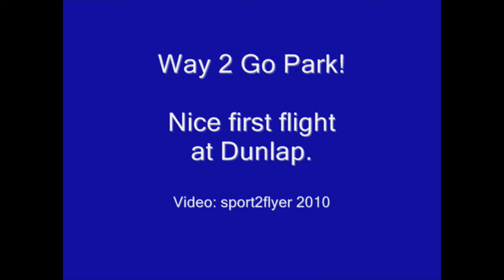Park Lane 1st Flight at Dan's LZ in Dunlap, CA. w/ Advanced HG Pilot Pat Walker demonstrates how!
Pat Walker shows how to launch and land a Condor from Dan's LZ Training hill.   You can see Dan Fleming standing about half way, giving a little guidance!